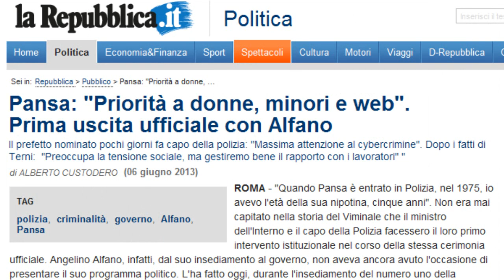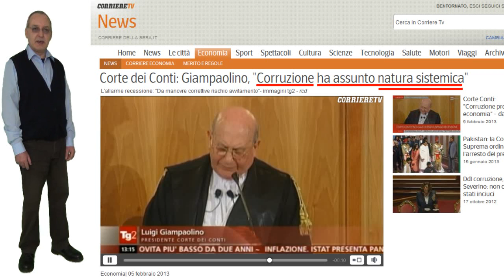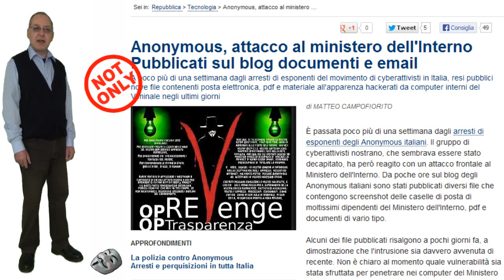Anonymous e non, al capo della Polizia (lettera aperta)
Gentile Alessandro Pansa, Capo della Polizia e della pubblica sicurezza. Anzitutto le voglio dare il benvenuto su Internet. Inoltre le voglio confermare che sottoscrivo e concordo al 100% con Anonymous, con la sola eccezione per l'anonimato.

Quindi le dico subito il mio nome, mi chiamo Luca Benatti, e ci tengo a dirle apertamente, in pubblico che lei e' un pezzo di merda, un imbecille, ma soprattutto falso e codardo, un verme privo di qualsiasi percezione morale.

Gentile Alessandro Pansa, Capo della Polizia e della sicurezza pubica.
voglio essere chiaro, lei e' talmente codardo che non ce l'ha il coraggio di portare questo video in tribunale. Llei e' talmente mafioso che non ce l'ha il coraggio di ri-portare in tribunale, le denunce di corruzione e concussione che i procuratori archiviano nei cessi delle procure.

Grandissimo sbirro capo, codardo e senza dignita', cosa dice? ci andiamo in tribunale a spiegare perche' i procuratori della repubblica Italiana buttano nei cessi delle procure le denunce spedite dalla comunita' europea? Le denunce di falso e di corruzione a carico dei suoi colleghi, mafiosi e falsari della pubblica amministrazione?

Grandissimo sbirro capo,  lei e' un quaqquaraqqua, quindi, la mando un caloroso vaffanculo. Cordiali saluti  -  Luca Benatti

Ragazzi, giusto per essere sicuri di capire, fate girare questo video e vedrete che NON CE L'HANNO il coraggio di portarlo in tribunale. Questi mafiosi e falsari di stato sono in grado di trovare il culo falso della Boldrini, ma le denunce vere a loro carico non le trovano mica... chiaro?

E intanto che ci siete, se volete approfondire l'argomento, fatevi un giro su ItaliaModerna